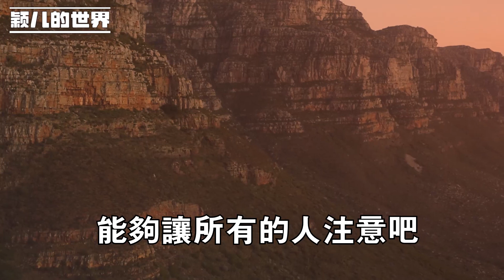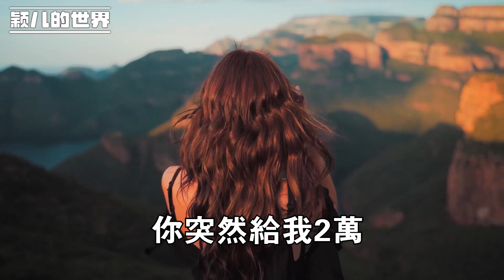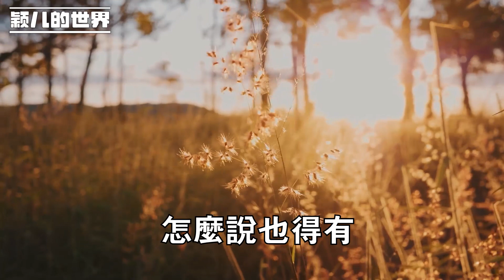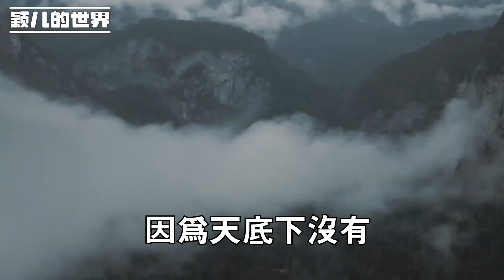8留下來做住家保姆，我給你2萬，我：滾，我不是那些女人，誰不知道你心裏的想法 噁心